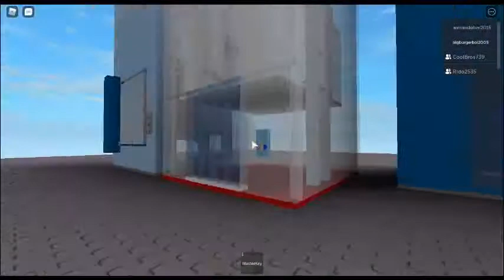Roblox: Riding some old elevators with friends! :D